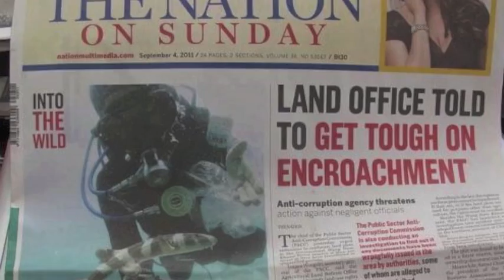Shark Release 2013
Dive Tribes will be tagging and releasing sharks on March 9th 2013
All the sharks will have been rescued from Restaurants & Fishing ports just for 1 day only.
Shark populations across Thailand are being decimated by Thai fisheries.
How do we know ? Through scientific evidence documented through out South East Asia & because all the divers and dive stores we work with have all told us that they see fewer and fewer sharks every year.

This release takes place every other year -This year we hope to bring the media that are attending the CITES convention in Bangkok to join us on this release.